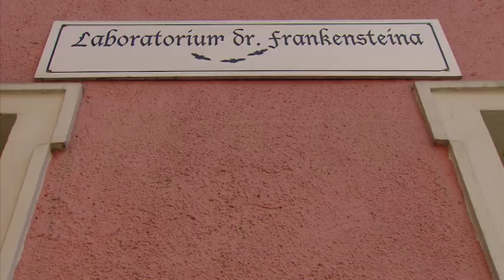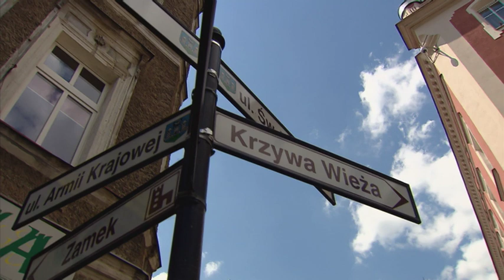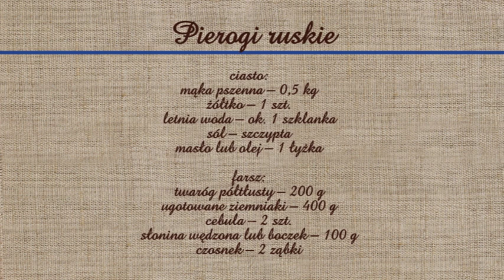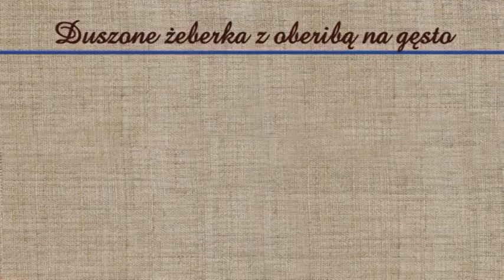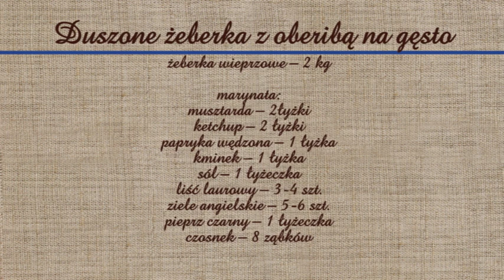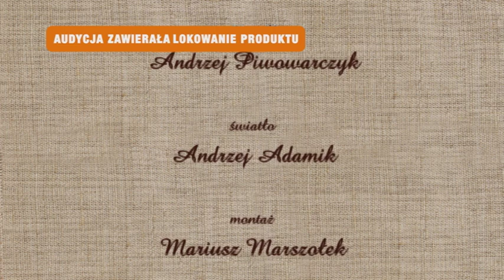Rączka gotuje - pierogi ruskie, duszone żeberka z kalarepą na gęsto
Odc. 295 - Remigiusz Rączka odwiedza Ząbkowice Śląskie, gdzie przyrządza pierogi ruskie i duszone żeberka z oberibą (kalarepą) na gęsto. Składniki poniżej:
Pierogi ruskie

ciasto:
mąka pszenna – 0,5 kg
żółtko – 1 szt.
letnia woda – ok. 1 szklanka
sól – szczypta
masło lub olej – 1 łyżka

farsz:
twaróg półtłusty – 200 g
ugotowane ziemniaki – 400 g
cebula – 2 szt.
słonina wędzona lub boczek – 100 g

okrasa:
boczek – 100 g
cebula – 2 szt.
śmietana kwaśna – 200 ml

Duszone żeberka z oberibą na gęsto

żeberka wieprzowe – 2 kg
marynata:
musztarda – 2łyżki
ketchup – 2 łyżki
papryka wędzona – 1 łyżka
kminek – 1 łyżka
sól – 1 łyżeczka
liść laurowy – 3-4 szt.
ziele angielskie – 5-6 szt.
pieprz czarny – 1 łyżeczka
czosnek – 8 ząbków

do smażenia: smalec – 100 g

oberiba (kalarepa) na gęsto:
kalarepa w całości z liśćmi – 6 szt.
mąka pszenna – 2 łyżki
ocet – do smaku
koperek – 1 pęczek